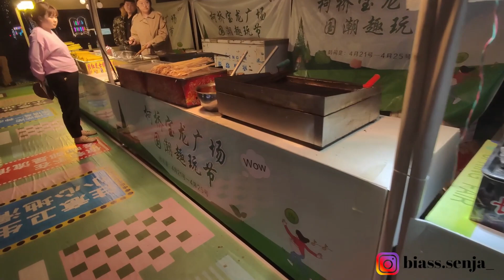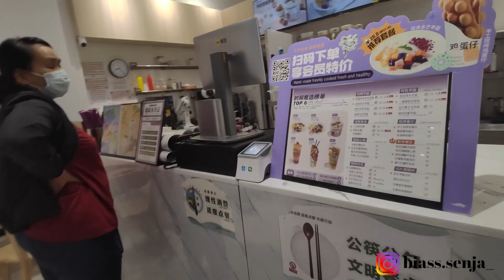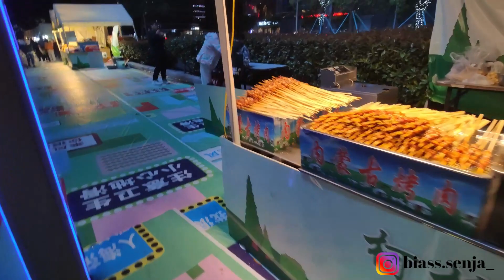Begini Suasana Takbiran Di China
Hai gaess..
Mbak Ninaaa
Di video kali ini aku mau ajak kalian melihat suasana malam idul Fitri di china, seperti apa keseruannya yuk lihat video nya..
selamat menonton..
Terimakasih..